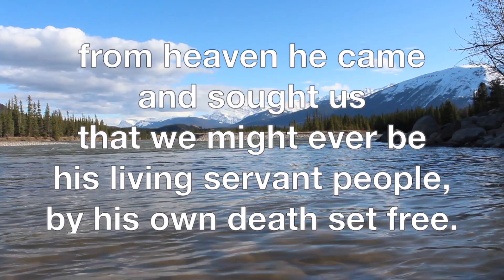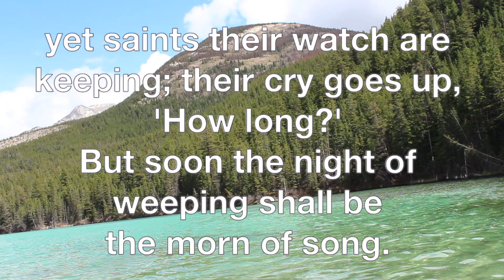Call to Worship, Fifth Sunday of Easter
A prayer from the mountains of Jasper, AB.